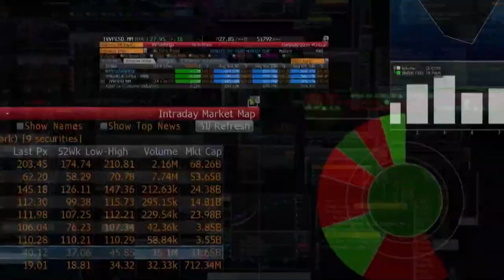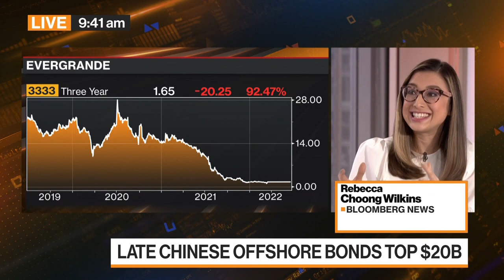Chinese Developer Sunac Proposes Debt-Payment Changes After Warning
China's Sunac Real Estate Group Co. is seeking to cut the size of its upcoming bond obligations after warning that the developer might miss payment on a local note for the first time. Meanwhile, China Evergrande Group is facing a winding-up lawsuit in Hong Kong. Rebecca Choong Wilkins reports on Bloomberg Television.